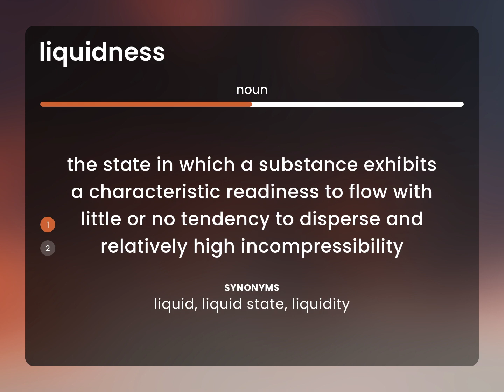Liquidness — LIQUIDNESS definition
What does LIQUIDNESS mean?